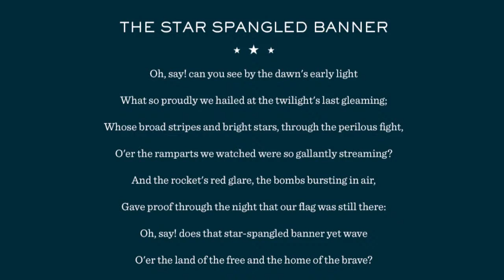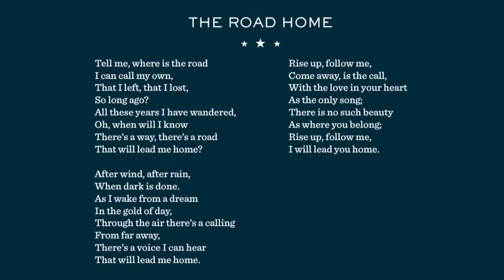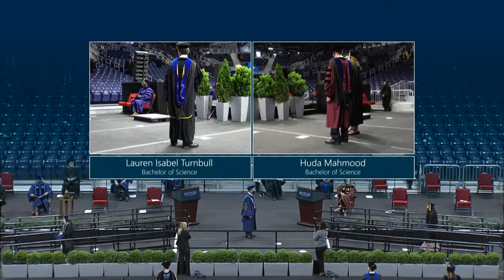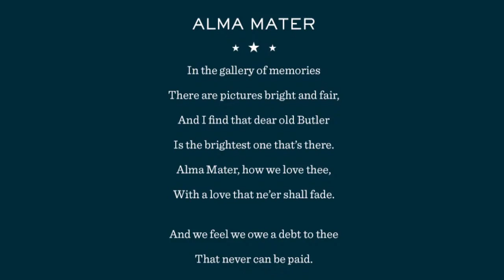Commencement Class of 2021 College of Liberal Arts and Sciences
Butler University Commencement Class of 2021 College of Liberal Arts and Sciences